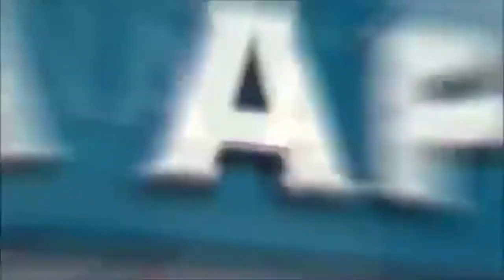Far Cry 3 (Can't believe what i found in the casket!)